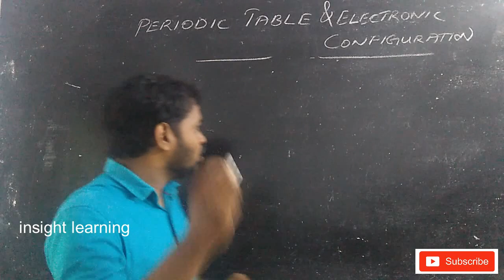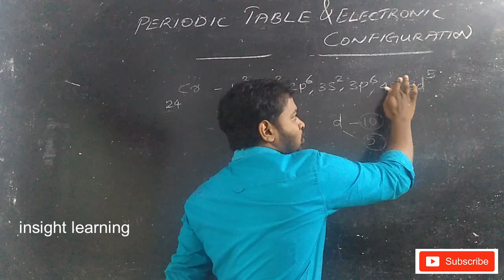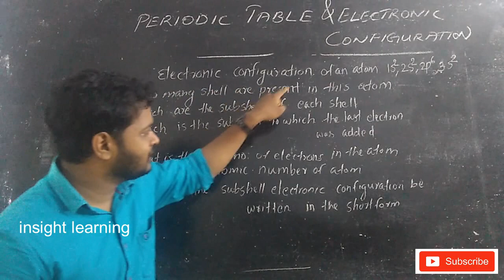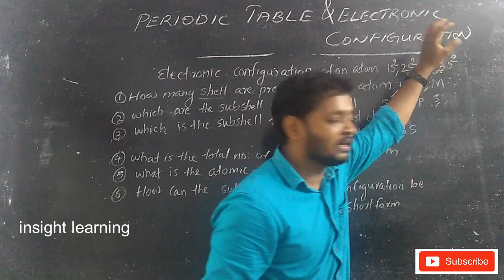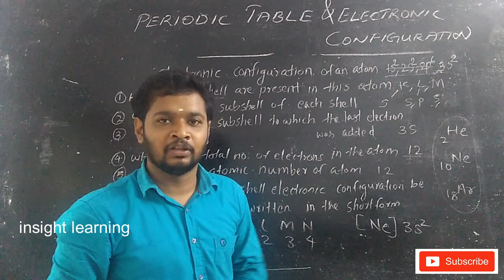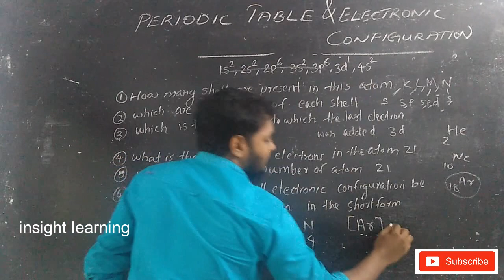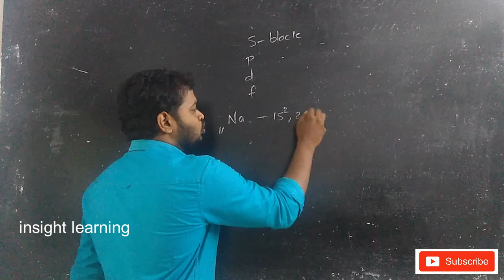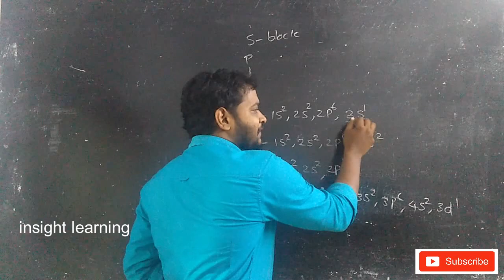SSLC CHEMISTRY|CHAPTER 1|PERIODIC TABLE AND ELECTRONIC CONFIGURATION|PART 3